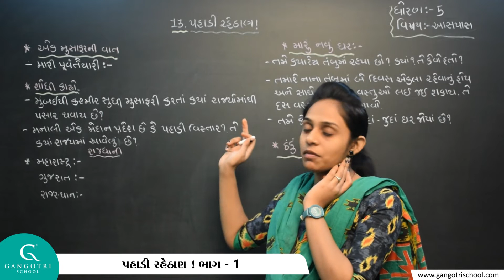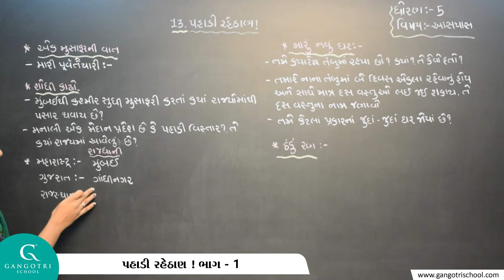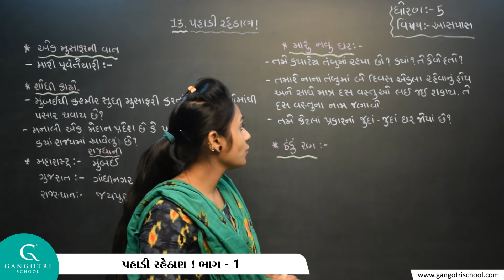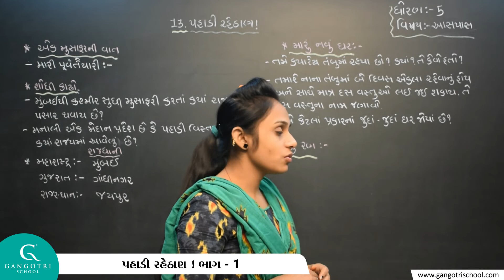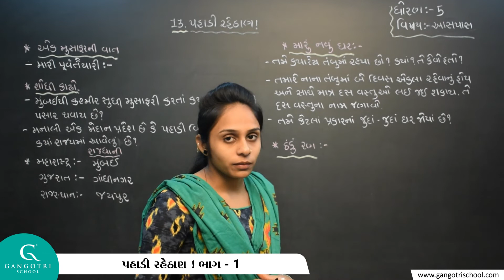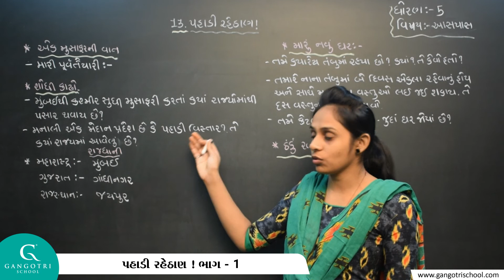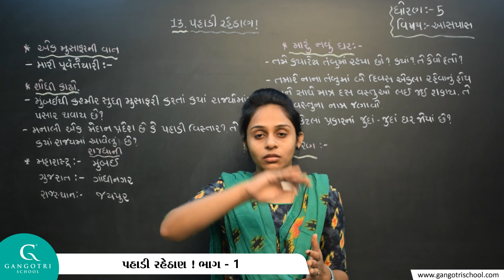ધોરણ - 5 ।। આસપાસ ।। પાઠ - 13 પહાડી રહેઠાણ ! ।। ભાગ - 1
Std 5 Aaspas Ch 13 Part 1